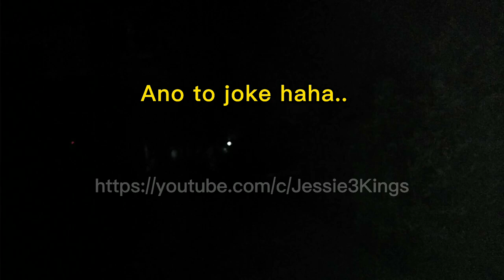KWITIS BOMBSHELL NI A.L. AQUINO PLUS EPIC FAIL NA FOUNTAINS